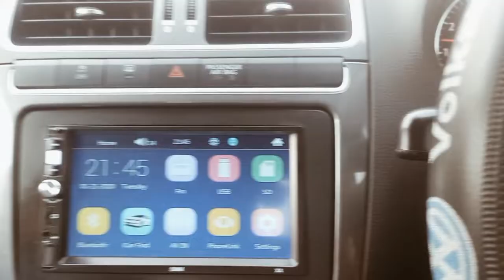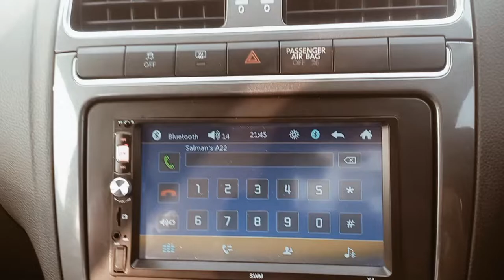Pakistan got talent || unbelievable talent || India got talent || watch complete video || enjoy 😉 👍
Pakistan got latent aj @r4rumi  ap k liy ek amazing video laay hain  all of you will b enjoy 😉
# pgt